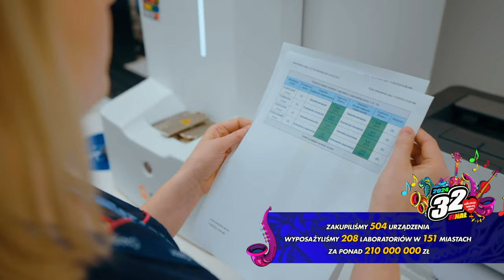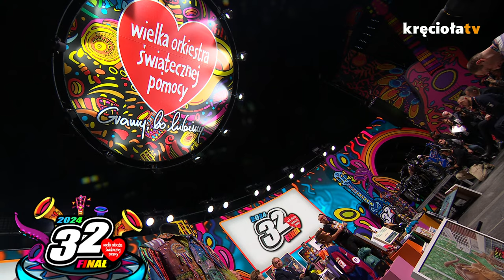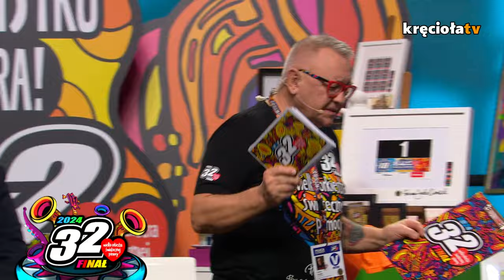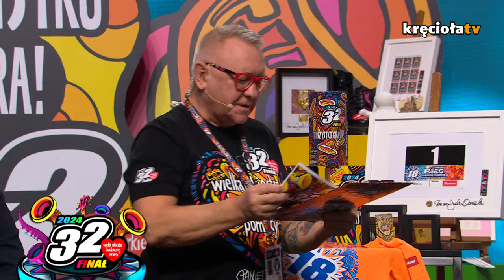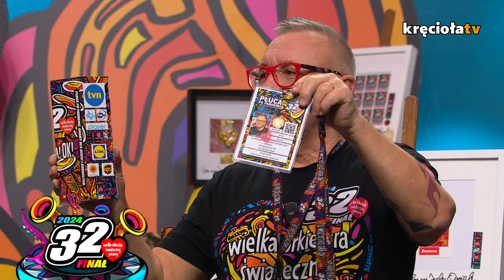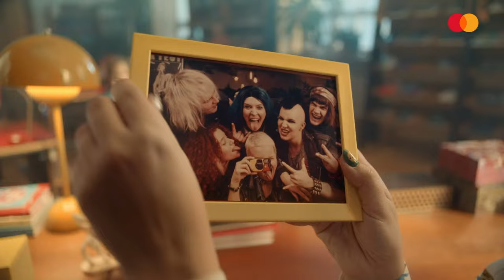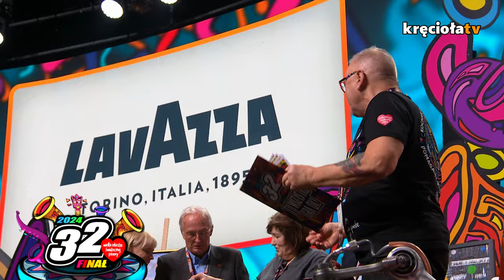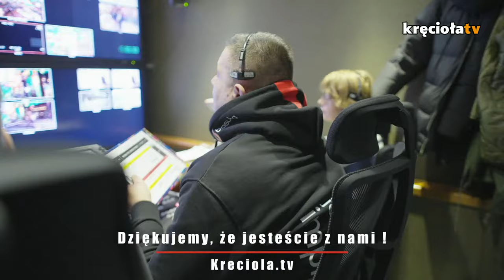32. Finał Wielkiej Orkiestry Świątecznej Pomocy. Konferencja prasowa Jurka Owsiaka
Już w niedzielę 28 stycznia 2024 r. Wielka Orkiestra Świątecznej Pomocy zagra po raz 32.! Tym razem fundacja zbiera środki dla dużych i małych pacjentów polskich oddziałów pulmonologicznych. Onet po raz kolejny angażuje się w pomoc i wspiera działania Orkiestry, organizując zbiórkę pieniędzy. Środki zebrane podczas tegorocznej edycji zostaną przeznaczone na zakup sprzętu do diagnostyki, monitorowania i rehabilitacji osób cierpiących na choroby płuc. W piątek o godz. 12 odbędzie się konferencja prasowa Jurka Owsiaka. Transmisja między innymi na stronie głównej Onetu.